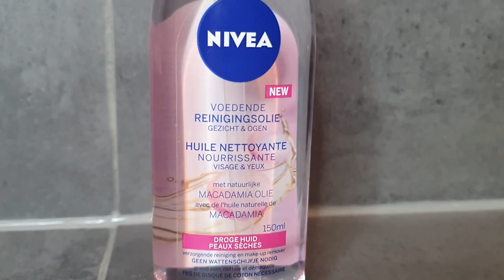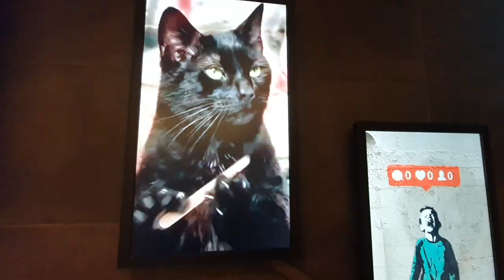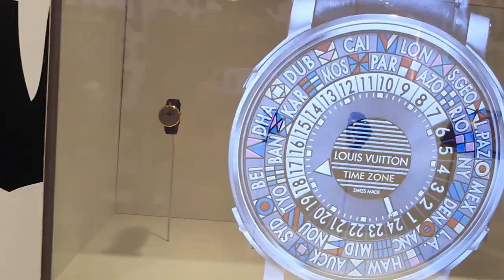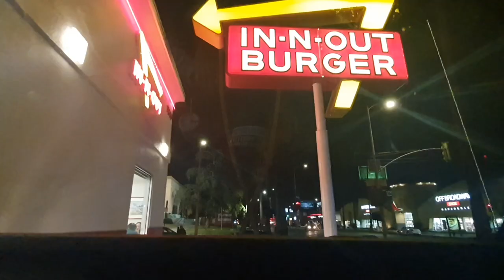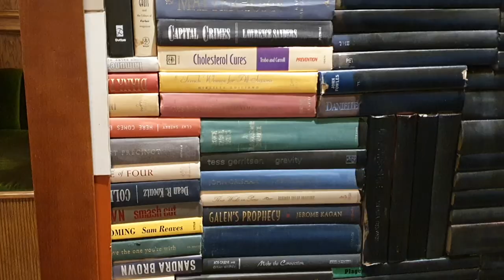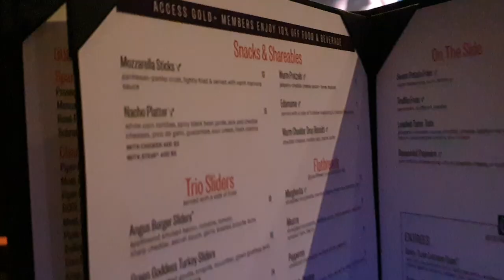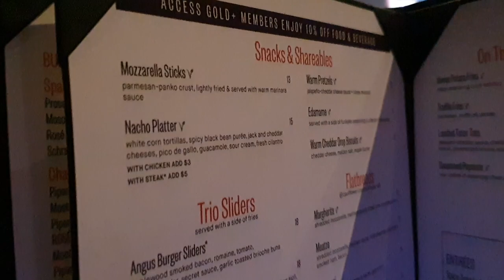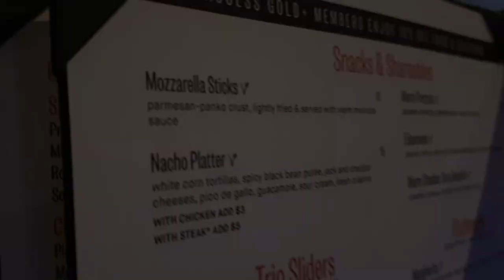#21| TRIP TO LA, EXCITING ACTING NEWS, SKIN & MAKE-UP ROUTINE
Hey dear subscribers, back with a new video after 3 months! I always keep you waiting for a long time and I'm sorry for that. Hope you like the video, if yes, let me know your favorite part in the comments! Love you all!

0:14 Dutch Night time Routine
1:00 NIVEA sponsored content
5:23 English spoken getting ready
7:26 Michelin Star dinner NJAM TV with my cousin
8:34 Flying to LA
13:07 Diary